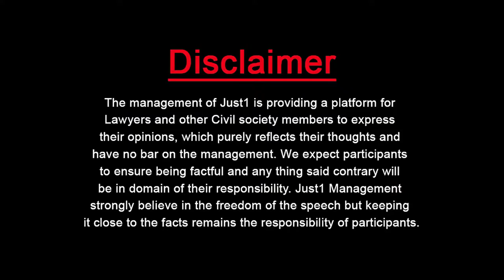Be My Guest with Kami Sid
Fashion Model, Actor and Activist, Kami Sid, talks about Transgenders- their struggles and achievements, to Hina Hafeezullah Ishaq, Advocate Supreme Court, in 'Be My Guest'.